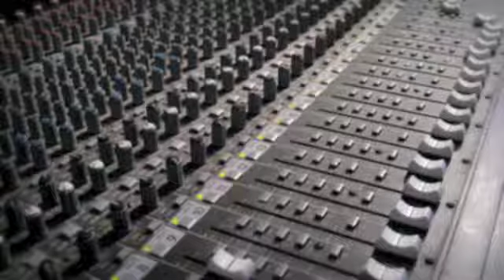AvEc - New Choice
Electro, Minimal Techno